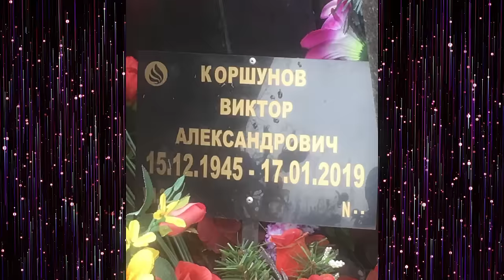ЭКСКЛЮЗИВ! Взгляд изнутри. История контактёра Виктора Коршунова, воспоминания супруги Елены - 2 ч.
Виктор Коршунов признан как один из значимых контактёров нашего времени, обладая и целительными способностями, которые проявились в результате контактов.

В эксклюзивном интервью телеканалу "ТВ Экстра", Елена Коршунова, супруга Виктора, откровенно рассказала о первых контактах, жизни и трудовом пути своего мужа.

Внеземные контактеры, такие как Виктор Коршунов, верят в важность использования того, что у нас есть сегодня, чтобы помогать другим и создавать лучший мир.

00:14 👽 У Виктора Коршунова был внетелесный опыт, когда он увидел автографы и картины известных ученых, что заставило его поверить, что они были выбраны не просто так, и он упомянул Луну как перевалочную базу для других цивилизаций; ему было поручено наблюдать за нерабочей станцией, но в итоге он зарисовал ее сам, и он помогал людям, рисуя устройство, чувствуя себя измученным по возвращении в свое тело.
05:45 💀 Виктор Коршунов подвергся воздействию радиации без предупреждения, что привело к околосмертному переживанию и решению уволиться; он защищал свою жену и подчеркивал необходимость соблюдения конфиденциальности.
09:22 🔍 Елена отвергает вопросы интервью как ложь, в то время как их супруг рассказывает о снах о голубом шаре и о том, что видит выступающего на веранде, а женщина делится сном о рядах людей и целителе, утверждающем, что контактировал с ее умершим мужем.
15:13 👽 Встречи с инопланетянами, в том числе с маленькими серыми существами и более высокой расой, отвергает заявления о необычных явлениях в телепрограмме.
21:08 👽 Внеземные контактёры используют жесты рук, чтобы показать, что они безоружны и непредубежденны, но общение может быть затруднено из-за их потенциального непонимания души и ограниченных органов.
24:07 💡 Контактер Виктор Коршунов столкнулся с трудностями, но верил в возможность самостоятельного решения проблем и сообщил, что смерть ведет в лучшее место, подчеркнув важность использования того, что у нас есть сегодня.
29:48 👽 Жена Виктора рассказывает о своем страхе быть затронутой чужой болью и способности ее мужа облегчать боль, а также о текущей работе друзей Виктора с других планет.
32:27 👽 Инопланетяне хотят, чтобы мы сосредоточились на том, чтобы помогать другим и человечеству, защищать добро в наших душах, приносить радость другим и думать о влиянии наших действий на других и природу во имя улучшения мира.

- первая часть интервью доступна по этой ссылке

- добро пожаловать в телеграм канал "Контакты и контактёры 2.0"